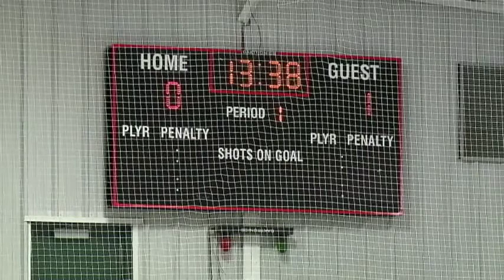AJ Degenhardt's fight with MS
AJ Degenhardt is a name that is synonomous with hockey in this community. The La Crosse Logan grad and former head coach of the Coulee Region Chill has dedicated almost his entire life to the sport. But now he's facing his toughest opponent yet, and it's taken him away from the game he loves.